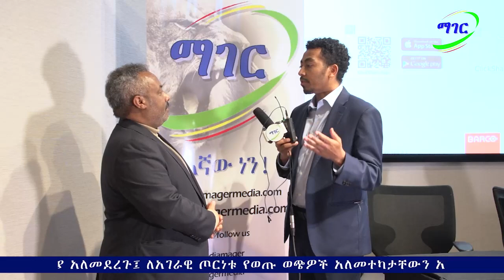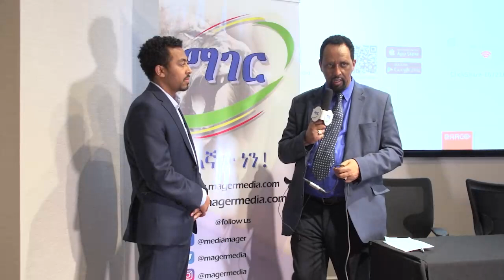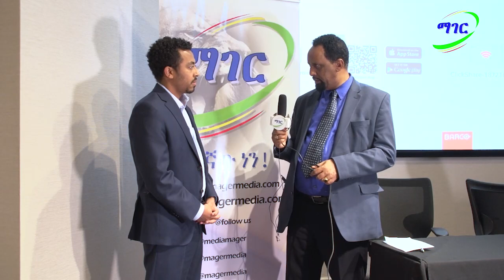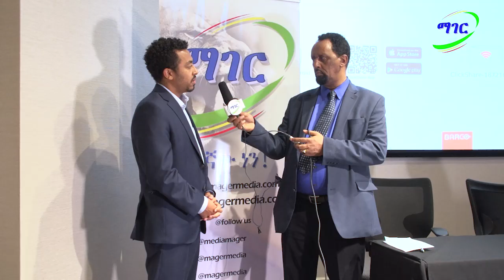የአትላታው ጉባኤ ተሳታፊዎች ምን አሉ?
በአትላንታ ጆርጅያ ስለተደረገው ሦስተኛው የአማራ ሲቪክ ድርጅቶች ጉባኤ ተሳታፊዎች ምን አሉ?